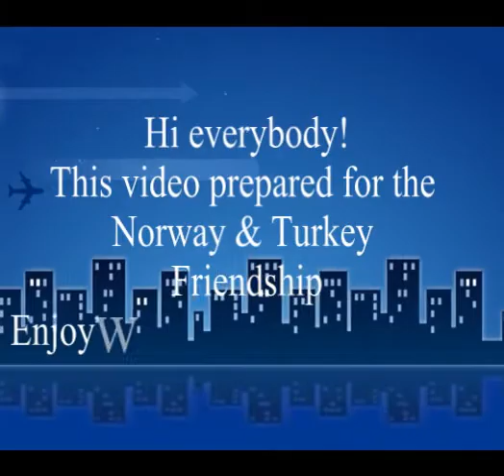Turkey & Norway Brotherhood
Here is a video  made by me and including pictures from Turkey and Norway
By the way first music is Turkish and second one is Swedish (  I thought its Norwegian xD  )
Türk- Norveç kardeşliği :) Ülkemizi en çok sevenlerden olan Vikinglerin hakkını vermek lazım.